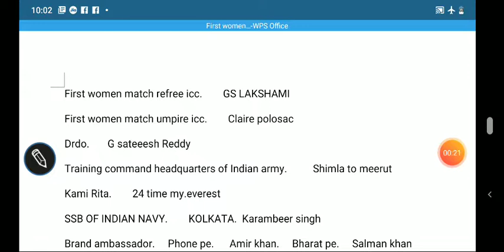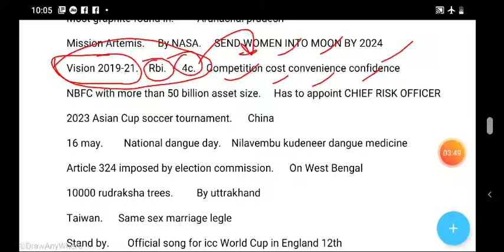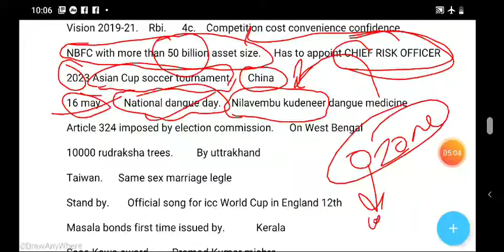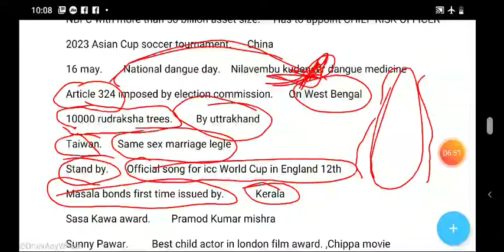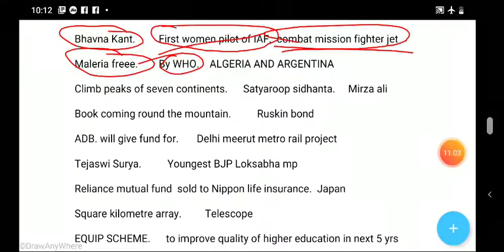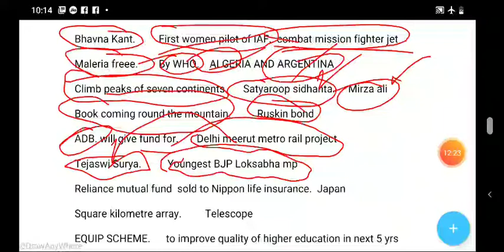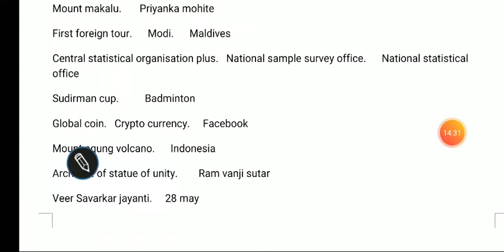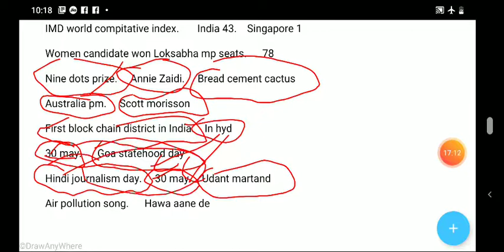EPFO SSA GK PREPARATION CLASS 4